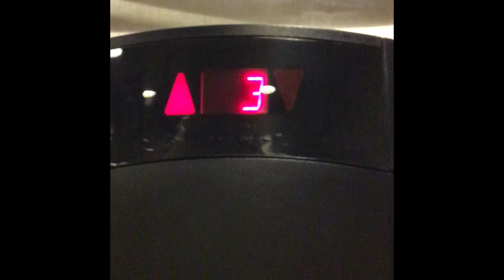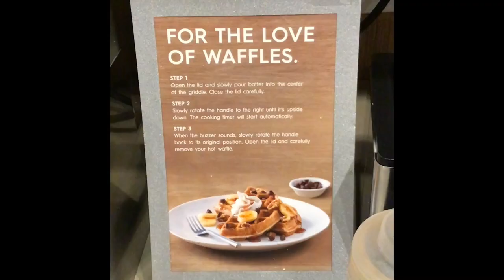Exseed 2019 Hotel Waffles